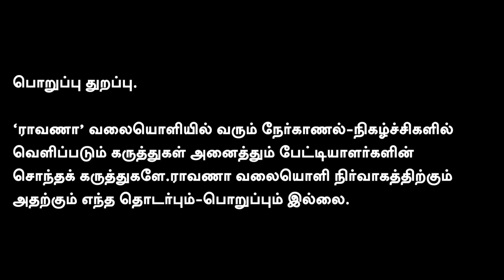மருத்துவர் பாலாஜி மீதும் தவறில்லை, | இளைஞர் விக்னேஷ் மீது தவறில்லையா ?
நமது ராவாணா...

கணக்கு பெயர்: RAAVANAA MEDIA FOUNDATION
வங்கியின் பெயர்: UNION BANK OF INDIA
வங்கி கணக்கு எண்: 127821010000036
IFS Code: UBIN0912786

நன்றி!

என்றும் நட்புடன்,
பா.ஏகலைவன், பத்திரிகையாளர்.